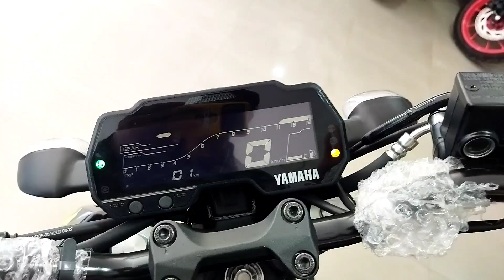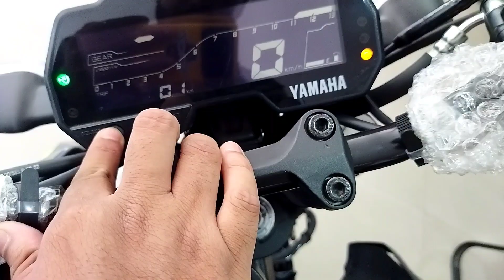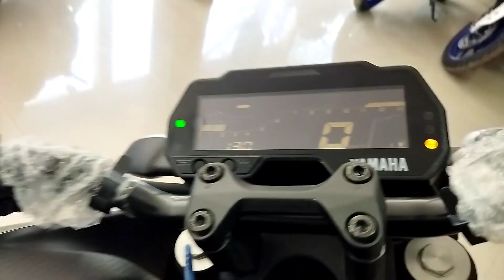2022 Yamaha MT-15 V 2.0 Monster Edition Full Review & Specifications🔥|| MT-15 V-2.0 Price in Kolkata